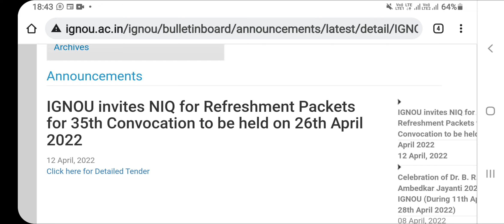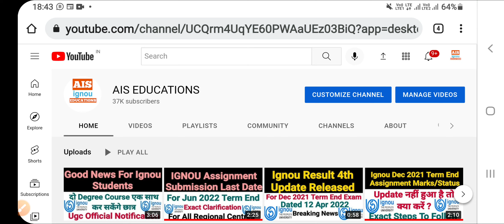Ignou 2 New Updates | Dated 14 Apr 2022 | Important For All